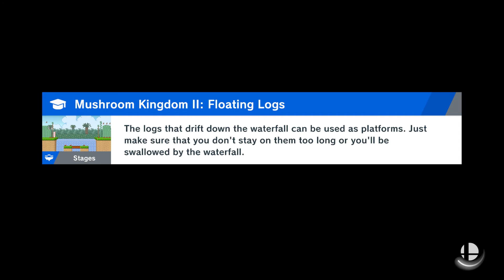Smashing spirits again and again.../Super Smash Bros Ultimate part 9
My continuation of the fighting party game, Super Smash Bros Ultimate.